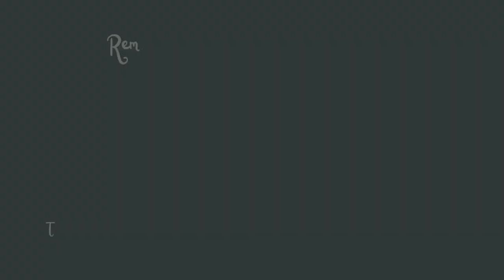Babs [CC]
Who is Babs? I came across her on my gallery and have no idea who she is!
So naturally I gave her a makeover.

Sorry it has been so long, work is kicking my butt hard.
I have very little energy to focus on recording on my time off, so you just have to enjoy my uploads when I can do so.

If interested in any CC ask in the comments! :)